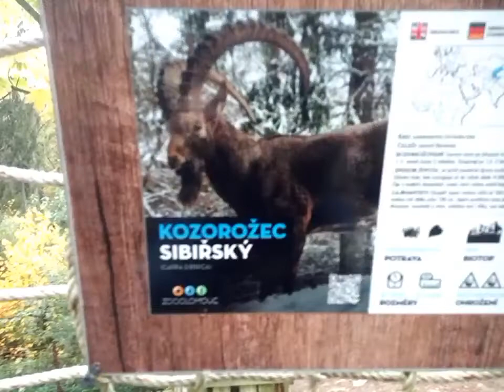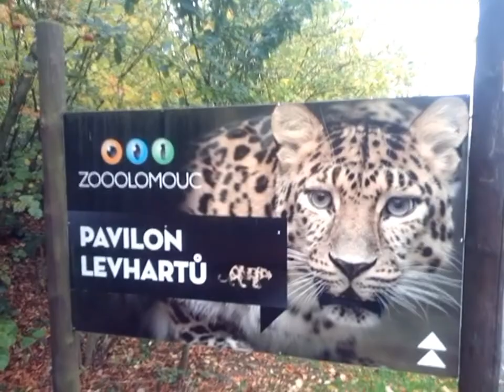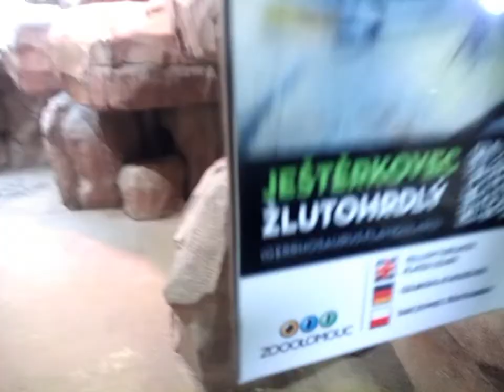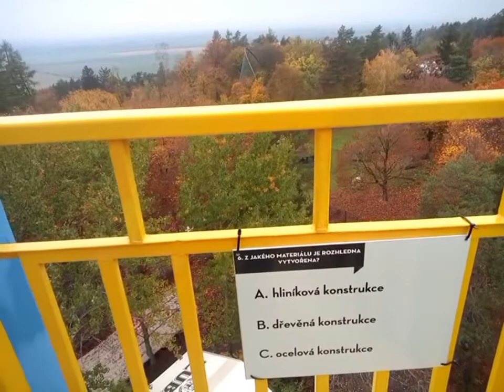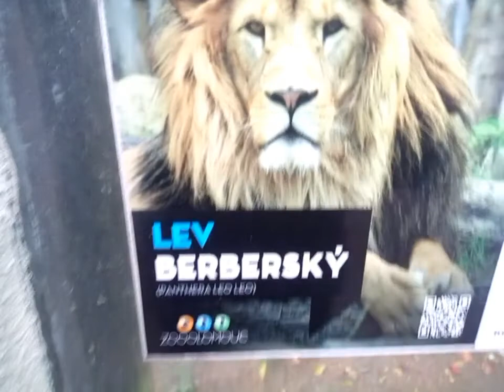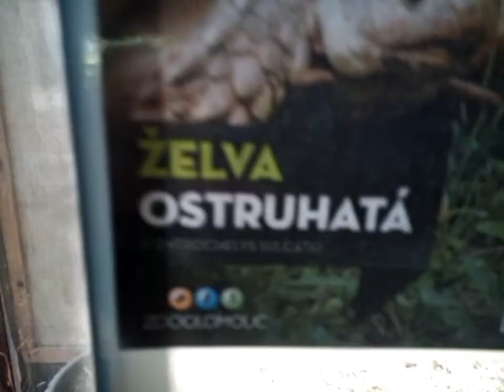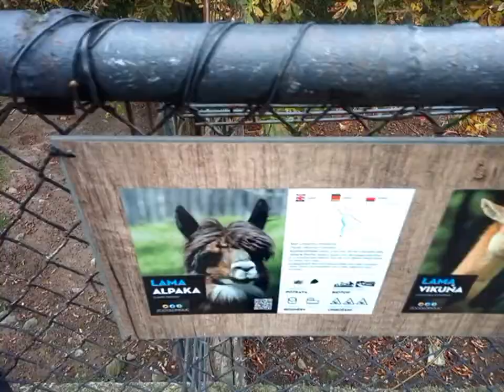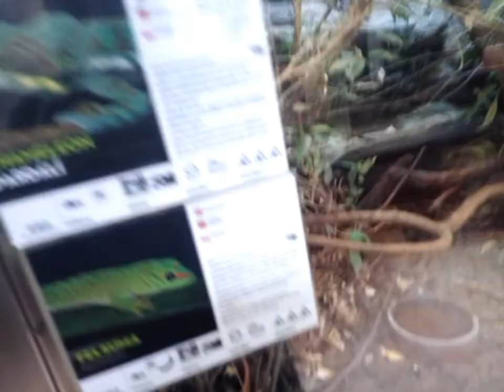Zoo Olomouc 22.10.2022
Zoologická zahrada Olomouc byla pro veřejnost otevřena v roce 1956. Na ploše 42,5 ha chová na 1861 kusů zvířat v 354 druzích. Rozprostírá se v lesích v podhůří Nízkého Jeseníku, v blízkosti krajského města Olomouc, v jeho místní části – Svatém Kopečku a je lehce dostupná MHD. Zájmu návštěvníků se těší především šest pavilonů (pavilon žiraf, opic, šelem, netopýrů, levhartů mandžuských a jihoamerický pavilon), ale i společný výběh medvědů a vlků, průchozí výběh klokanů, mořská akvária nebo Euroasijské safari. Pro děti je přímo v areálu umístěno dětské hřiště a lanové centrum Lanáček. Blízký kontakt se zvířaty je dětem umožněn ve výběhu ovcí, králíků zakrslých, koz a lam. Zoo je otevřena celoročně.

Na počátku 50. let 20. století ve Smetanových sadech ve středu Olomouce existoval provizorní zookoutek, v němž byli umístěni jeleni, srnci, pávi, andulky a bažanti. Pro velký zájem veřejnosti tehdejší Krajský národní výbor pověřil odbor přírodních věd Krajského vlastivědného muzea v Olomouci rozšířením zookoutku. Bylo vypracováno několik studií o možnostech zřízení zoologické zahrady v Olomouci. V roce 1952 Biologická společnost Olomouc ustanovila Přípravný výbor pro zřízení zoologické zahrady Olomouc a z více zvažovaných variant umístění (centrum města, okolí hejčínského cukrovaru) byla vybrána oblast na Svatém Kopečku. 31. března 1952 Krajský národní výbor udělil souhlas ke zřízení zoologické zahrady. Od května 1952 probíhaly přípravné práce v areálu budoucí zoologické zahrady – těžba lesního porostu, budování cest, stavba oplocení, jednotlivých objektů a budov.

Zoologická zahrada byla slavnostně otevřena 3. června 1956, zpočátku zde byla chována především domácí zvířata a zástupci české i evropské fauny. V roce 1958 už byla v zahradě umístěna i exotická zvířata (např. opice, mývali, lamy, psi dingo, velbloudi, dikobrazi, papoušci a kočkovité šelmy), což zvýšilo její návštěvnost. V 60. letech byly budovány další výběhy a významné stavby - pavilon kočkovitých šelem, vivárium, výběhy jelenů, vlků i technické zázemí zahrady (dílny, garáže a sklady). V 70. letech byla postavena rozhledna a obří voliéra dravců. V druhé polovině této dekády byl rozšířen pavilon šelem, kde vznikla kolekce akvárií a terárií a bylo také dokončeno zimoviště africké zvěře, kde se započalo s chovem velkých afrických kopytníků, kteří byli získáni převážně ze zoologické zahrady ve Dvoře Králové nad Labem. V 80. letech se dále pokračovalo v budování nových výběhů a expozic. V 90. letech byl dokončen pavilon žiraf, dostavěla se druhá obří voliéra a byl zrekonstruován pavilon šelem a opic.

Z chovatelského hlediska Zoo Olomouc patří k největším chovatelům oryxů jihoafrických v Evropě a také vede plemennou knihu kozorožců kavkazských, kterých ve volné přírodě žije již jen několik tisíc. Jako jediná v ČR množí lvy berberské a neméně se jí daří v odchovu obou druhů mravenečníků. Podařilo se zde odchovat více než padesát mláďat žiraf Rothschildových, největším úspěchem chovu tohoto druhu byl odchov dvojčat v roce 1999. Z dalších úspěšně chovaných druhů lze jmenovat lvíčky zlaté, tři druhy gibonů, lemury, hrošíky liberijské, medvědy malajské, lvy berberské, vlky, fenky, celou řadu malých koček, zoborožce kaferské (umělý odchov zoologem Janem Kirnerem), plameňáky, jeřáby, orly stepní či krokodýly čelnaté.

Zajímavosti zooEditovat

Mořská akvária s korálovými útesy a mnoha druhy ryb a dalších mořských živočichů se nacházejí uvnitř pavilonu šelem. Největší nádrž určená pro žraloky má obsah 42 000 litrů, menší nádrž o obsahu 17 000 litrů je zase domovem rejnoka siby skvrnité. V průchozím výběhu klokanů návštěvníci mohou sledovat zvířata z bezprostřední blízkosti. Podobně je řešen také pavilon netopýrů, kde návštěvníkům nad hlavami volně létají velmi vzácní kaloni zlatí, v přírodě ohrožení vyhubením. Dvě obří voliéry s velmi specifickou konstrukcí jsou domovem mnoha druhů ptáků a umožňují jim volný prolet, větší z voliér má průměr 45 metrů a výšku až 15 metrů. Společný výběh medvědů a vlků je situován do členitého kopcovitého terénu se vzrostlým lesem a potůčkem, který připomíná původní domovinu těchto šelem v Severní Americe. V roce 2013 došlo k otevření prvního safari na Moravě, konkrétně jeho euroasijské části. Zvířata získala podstatně větší prostor, současně se jim vytvořilo prostředí co nejvíce podobné přírodě. Euroasii budou následovat Severní Amerika, Afrika, Austrálie a Arktida, a s nimi vlci, sobi, klokani, žirafy, přímorožci a mnoho dalších. V témže roce vznikl rozlehlý pavilon levhartů mandžuských.

Vyhlídková věžEditovat

Zoo Olomouc mimo jiné nabízí prohlídku 32 metrů vysoké vyhlídkové věže, z níž lze pozorovat nejen zvířata v zoo, ale i Olomouc a její okolí včetně nedaleké baziliky Navštívení Panny Marie na Svatém Kopečku a za jasného počasí i nejvyšší horu Jeseníků - Praděd. Stavba byla zahájena v roce 1972 a rozhledna byla zpřístupněna v roce 1974, horní plošina je umístěna ve výšce přes 29 m a vede na ni 128 schodů.